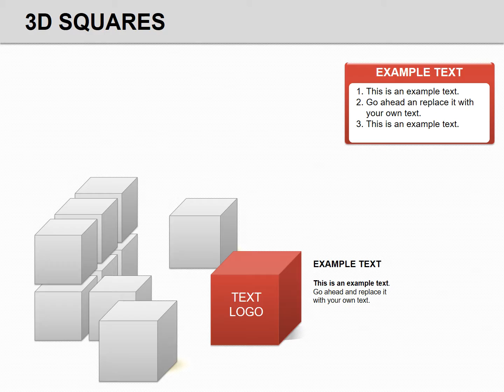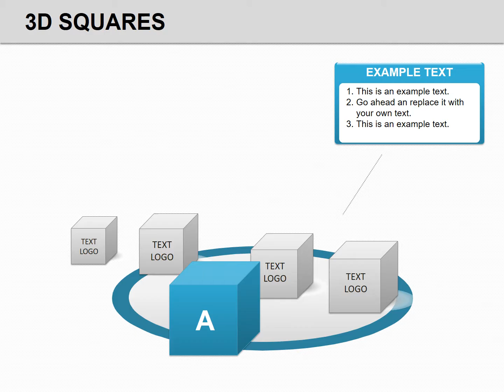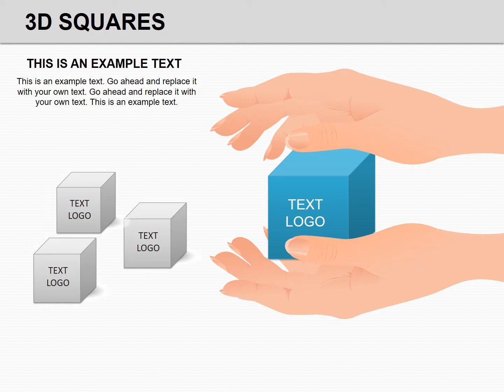3D Squares - Cubes PowerPoint Diagrams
3D Squares - Cubes PowerPoint Diagrams can be used in a variety of complex ideas and plans.